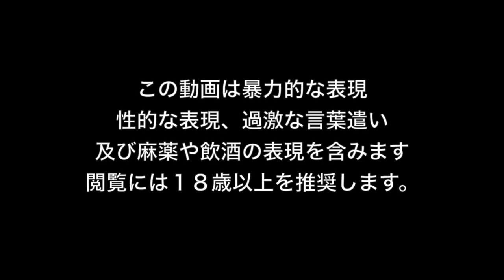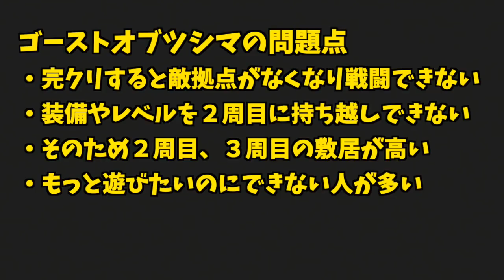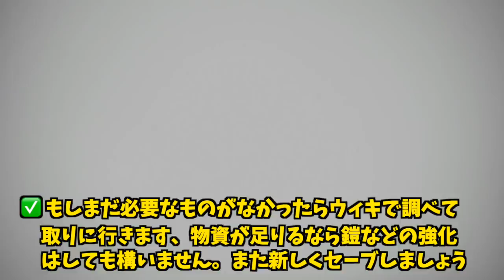【ゴーストオブツシマ: 攻略】遊び方無限！これが苦肉のオススメ敵拠点復活法だ！w【 Ghost of Tsushima 】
📺ラビットのバイオレジスタンス実況プレイ集はこちら（マスターマインドメインです）

【もう１つのバイオ:デイメア 1998】
 📱バイオ公認姉妹作品、Daymare1998公認日本語字幕動画集

🏹『ゴーストオブツシマ（Ghost of Tsushima）』 解説
和風オープンワールドアクション。13世紀の日本において2度に渡り行われた蒙古（モンゴル帝国）襲来、そのうち1274年に起こった「文永の役」の戦地である対馬を舞台に据えたオープンワールドアクションゲーム。開発を手掛けるのは、『inFAMOUS』シリーズなどを手がけたSucker Punch Productions。プレイヤーは惨劇から生き残ってしまった武士「境井仁」として、人として一度死んだ「霊（ゴースト）」として、名誉も誇りも捨てた、ただ敵を殺すために磨かれた技を武器に、自由と勝利のため戦場を駆けることとなる。

発売は2020年7月17日、プラットフォームはPS4。

🐁プレイグテイル Plague Tale: Innocence 日本語字幕

メンバー特典：メンバー専用のツイッターグループに参加可能、毎回の感謝サムネに名前を紹介、特製スタンプの使用、メンバー専用配信、プレゼント企画でプレゼントが優先的に当たります。詳しくは上記のリンクを参照ください。